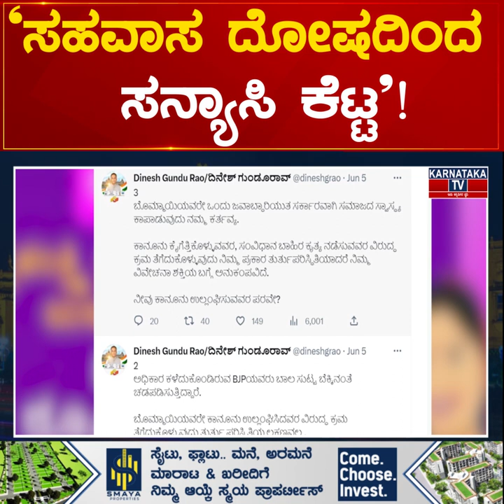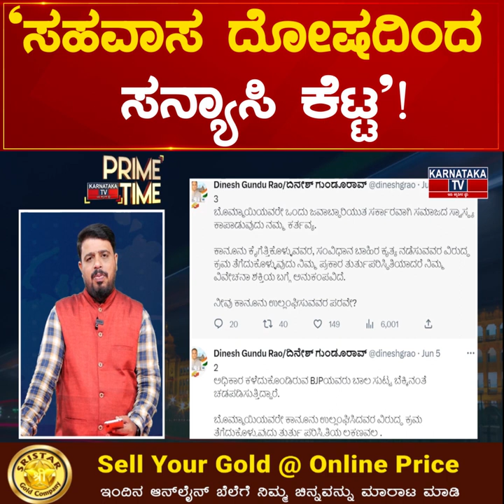‘ಸಹವಾಸ ದೋಷದಿಂದ ಸನ್ಯಾಸಿ ಕೆಟ್ಟ’! Bommai ವಿರುದ್ಧDinesh Gundu Rao ಕಿಡಿ | Karnataka News